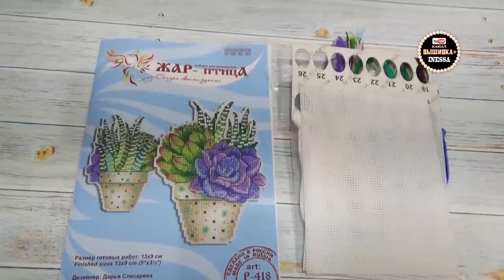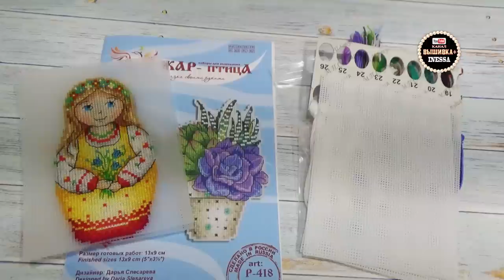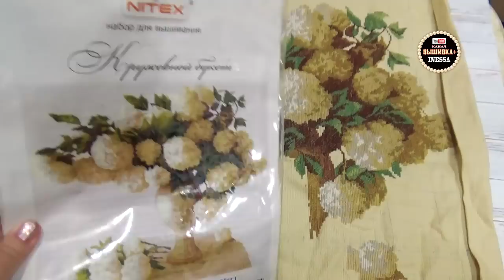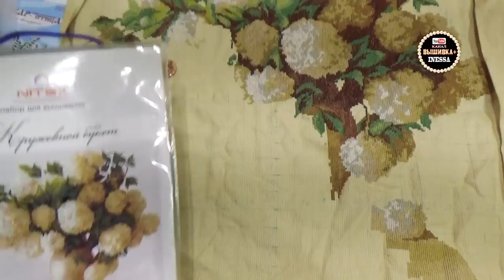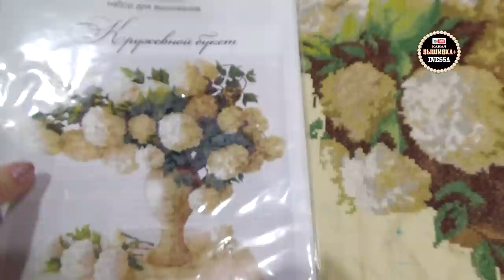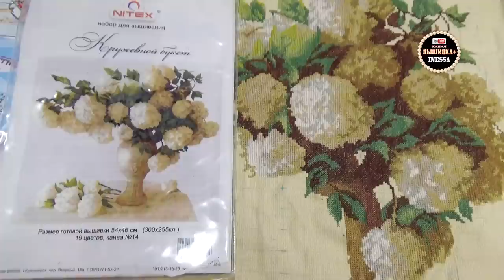Кружевной букет от Нитекс. Продвижения за неделю.